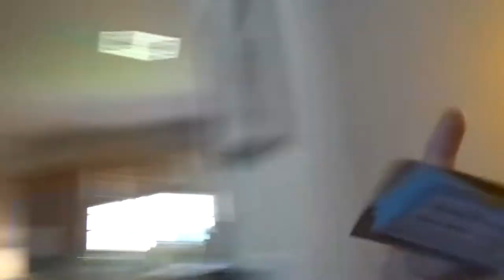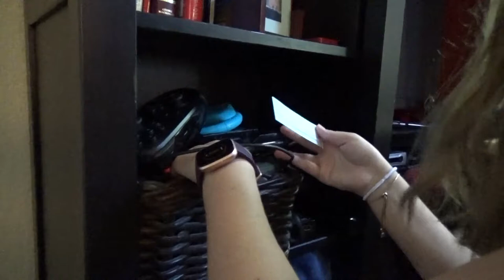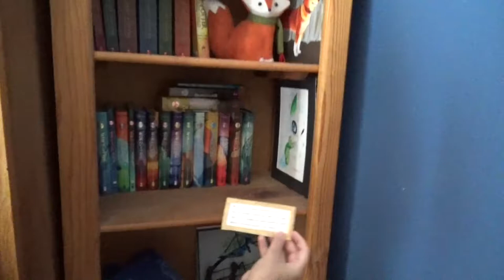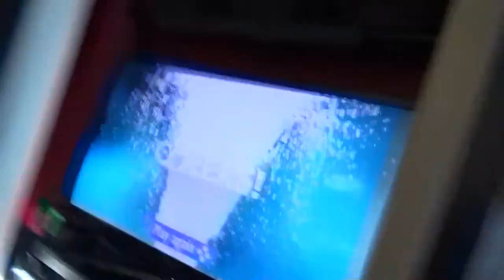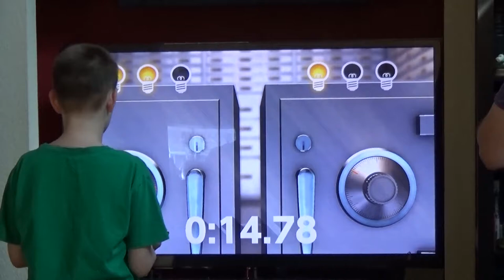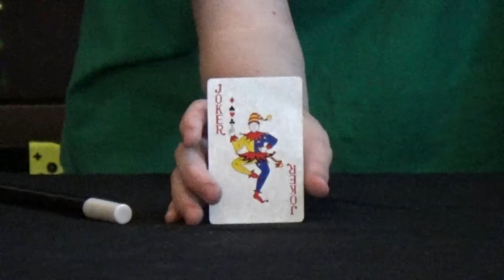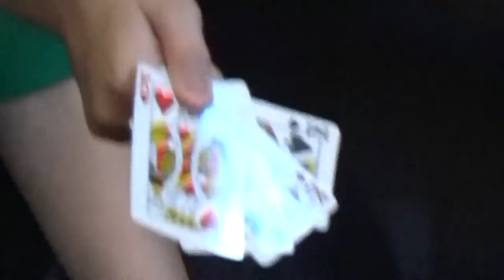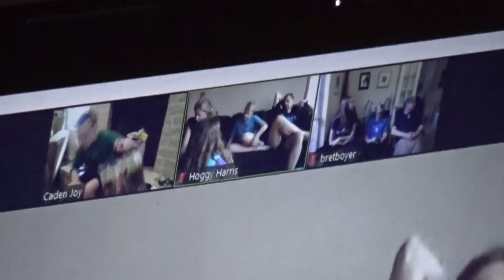Caden's Golden 13th Birthday | Vlog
This year was Caden's golden birthday: 13 on the 13th! With smoke balls, a magic show, and, as always, a nighttime swim, it was a lot of fun!